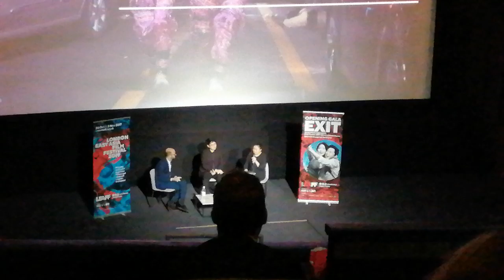LEAFF 2019 Opening Gala Q&A with director Lee Sang-geun